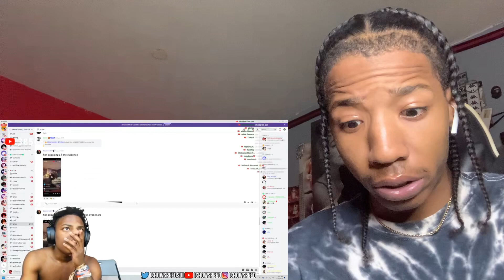ISHOWSPEED REACTS TO PROOF HIS GIRLFRIEND CHEATED ON HIM - REACTION! (VERY EMOTIONAL)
REACTION CHANNEL: SHAREACTS🔥

MAIN CHANNEL: SHAZIRDIOR🔥

MUSIC REACTION CHANNEL: ZOOTEDREACTS🔥

Also, can you guys see what's new?
✨Social✨:
sha_rackzzz
⋮💧TicTok ➳
✨Info✨
✨Hope you enjoyed this video✨
🔥Aspire to Inspire Before You Expire🔥

TikToc: shareacts